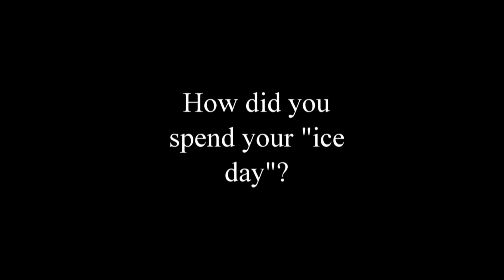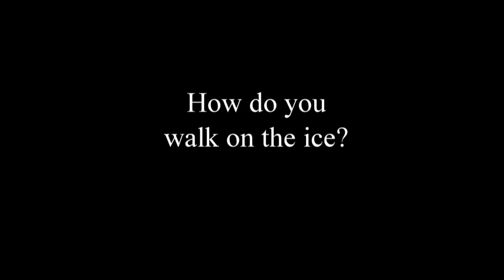Questions on the SUB: Valentine's Edition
Join Rachel and Gabby for a Valentine's Day Edition of Questions on the SUB! We talk about plans and the "Ice Day.'